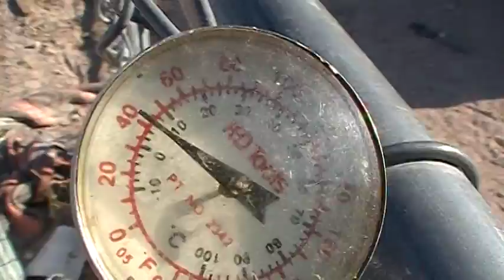Winter Tradition and the Weather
This whe weather for my local area 89003. For the Best Jerky's. for trail or TV. For snack or storage. Simply go To